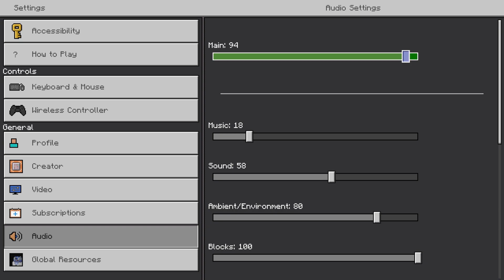Father and Son Minecraft Survival. Father and son exploring in Minecraft. Exploring New Cave!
Father and Son Minecraft Adventure time. We start the day with my son apologizes for attitude that he has had throughout the night. Quickly moving onto Making our first anvil in Minecraft. He Made Flint and Steel and used all the iron MYSTERY. He thought it was The Best Day Ever as he found some iron and then my Son crafted me ladders. Lots of action packed in this short video of us crafting and then beginning to explore.

00:00 - Intro
00:48 - William Apologizes
01:35 - Rebuilding Bow for Dada
03:17 - New Flint and Steel
05:53 - Best Day Ever
06:20 - Trying to make an Anvil
10:34 - William Makes it Rain Ladders
11:14 - Don't dig down too much Dad
11:49 - Sharing Torches
12:37 - Oh Look LAPIS